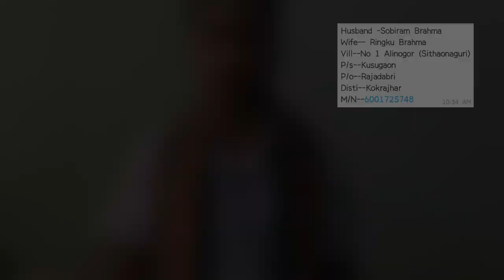Ringku & Sobiram Brahma | Jinahari ni gubwi kwta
hi guys

My mic
Action camera